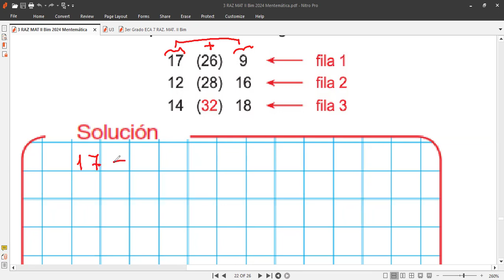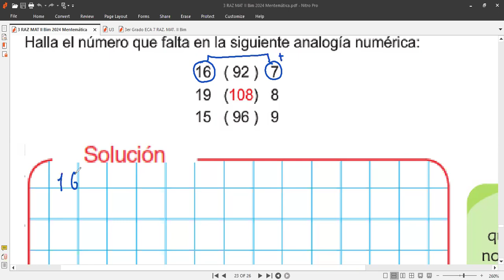3ro MATEMÁTICA tema ANALOGIAS NUMÉRICAS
Clase hoy viernes 5 de julio